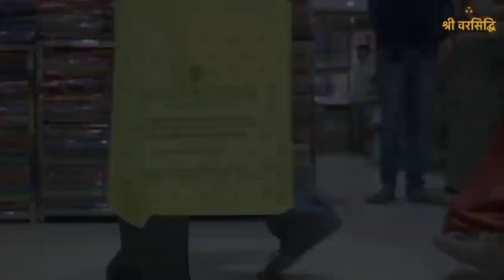आईपीएस संजय वर्मा महाराष्ट्र के नये DGP नियुक्त, जानिये उनके बारे में....PARTHSHAR SAMACHAR